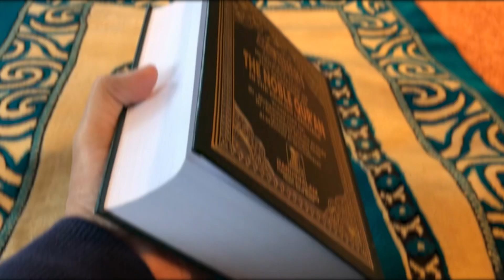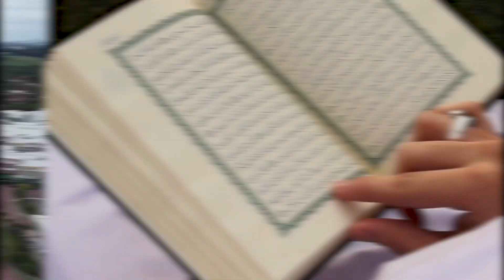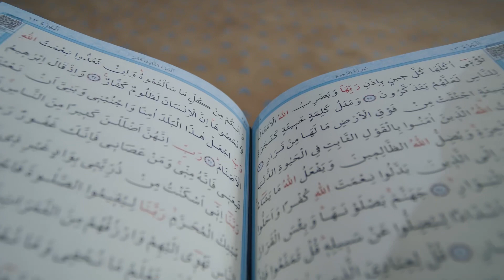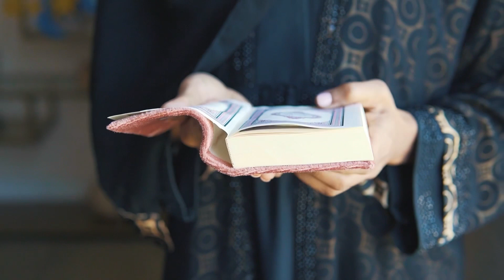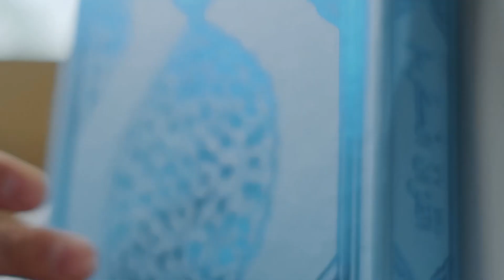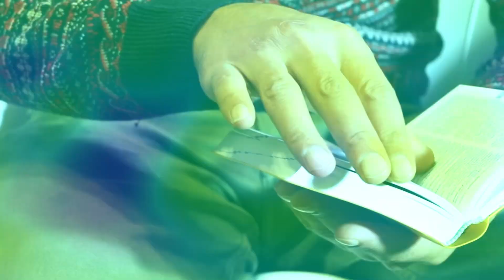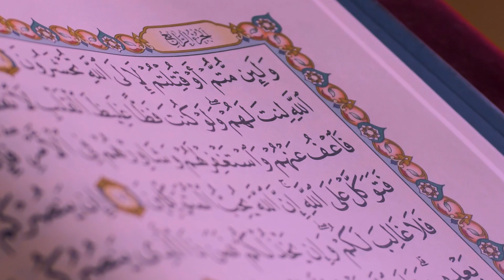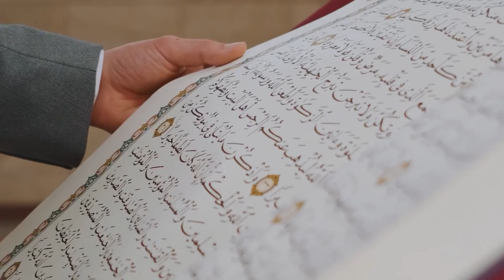প্রকৃত ইসলামের খোঁজে: নৈতিকতার মানদণ্ড !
islam bangladesh waz প্রকৃত ইসলামের খোঁজে: নৈতিকতার মানদণ্ড !